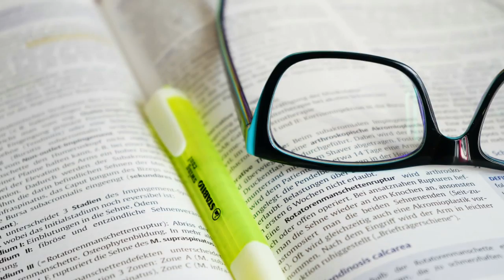Free!!! YouTube Channel Intro Templates ! Category ! Educational 15